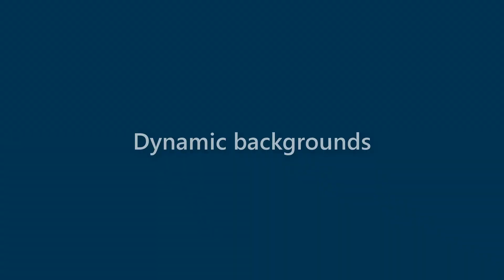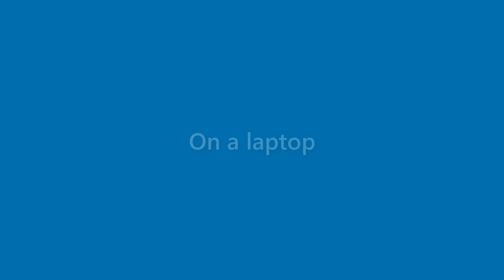Tessa Wells - appearance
Name Look - Tessa Wells - appearance. In this video we present "Tessa Wells" name look and feel in various scenarios.
This video will cover:
How does "Tessa Wells" look as a personal letterhead?
How does "Tessa Wells" look on a business card?
How does "Tessa Wells" look on a computer/laptop screen?
How does "Tessa Wells" look with different background colors?
How does "Tessa Wells" look with various fonts?